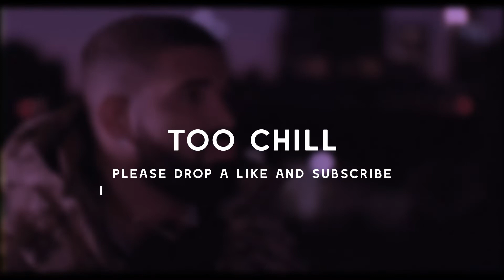Drake x jay z - pound cake (slowed + reverb) BEST VERSION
Lyrics:
Yeah
Uh, after hours at Il Mulino
Or Sotto Sotto, just talkin' women and vino
The contract like '91 Dan Marino
I swear this guy Michael Rapino's boosting my ego
Overly focused, it's far from the time to rest now
Debates growin' 'bout who they think is the best now
Took a while, got the jokers out of the deck now
I'm holdin' all the cards and niggas wanna play chess now
I hear you talking, say it twice so I know you meant it
Fuck it, I don't even tint it, they should know who's in it
I'm authentic, real name, no gimmicks
No game, no scrimmage, I ain't playin' with you niggas at all
My classmates, they went on to be chartered accountants
Or work with their parents
But thinkin' back on how they treated me
My high school reunion might be worth an appearance
Make everybody have to go through security clearance
Tables turn, bridges burn, you live and learn
With the ink I could murder, word to my nigga Irv
Yeah, I swear shit just started clickin', dog
You know it's real when you are who you think you are

Cash rules everything around me, frikki-frikki-frik
C.R.E.A.M.; get the-get the-get the-get the
Get the-get the-get the-get the money, dollar-dollar
D-d-d-d-dollar-dollar, dollar-dollar bill, y'all (Y'all, y'all)
Cash rules everything around me, C.R.E.A.M
Get the-get the-get the-get the-get the
Get the-get the-get the-get the mon-mon-money
Frikki-frikki-frikki, dollar-dollar-dollar bill, y'all (Y'all, y'all)
Uh, I had Benzes 'fore you had braces
The all-black Maybach, but I'm not a racist
Inside's whiter than Katy Perry's face is
Yellow diamonds in my Jesús
I just might learn to speak Mandarin
Japanese for the yen that I'm handlin'
International Hov, that's my handle
My saint's Changó, light a candle
El Gran Santo on the mantle
Case y'all didn't know, I speak Spanish too, uh
Shout out to World Wide Wes
Everywhere we go, we leave a worldwide mess
Yes, still Roc La Familia
Says a lot about you if you not feeling us
The homie said, "Hov, it ain't many of us"
I told 'em, "Less is more, nigga, it's plenty of us"

Cake, cake-cake, cake-cake, cake
Five hundred million, I got a pound cake
Niggas is frontin', that's upside-down cake
Get 'em a red nose, they clown cakes
They shoulda never let you 'round cake
Look at my neck, I got a karat cake, uh
Now here's the icin' on the cake
Cake, cake-cake, cake-cake, uh
I'm just gettin' started, oh yeah, we got it, bitch
I've done made more millionaires than the lotto did
Dame made millions, Biggs made millions
Ye made millions, Just made millions
Lyor made millions, Cam made millions
Beans'a tell you if he wasn't in his feelings
Uh, I'm back in my bag
My eyes bloodshot, but my jet don't lag
A pair of Jordan 3's, tryna chase this cash
Gucci airbag just in case we crash
Uh, last night was mad trill
I'm fresh out of Advil—Jesus, grab the wheel